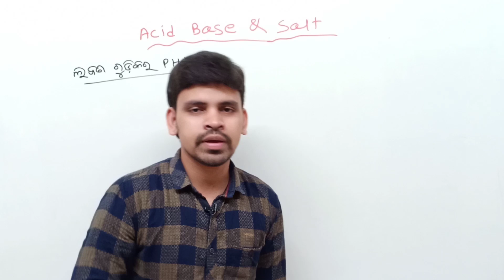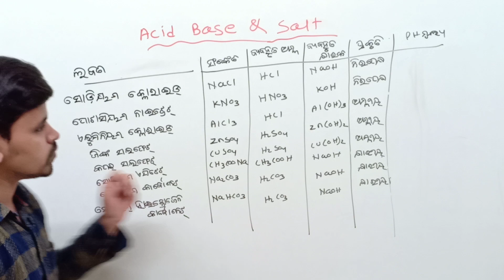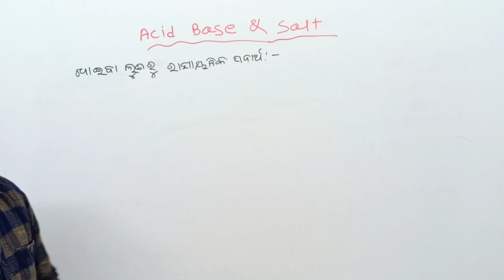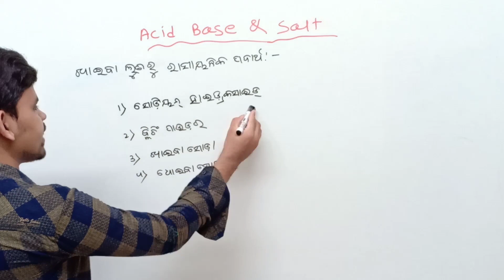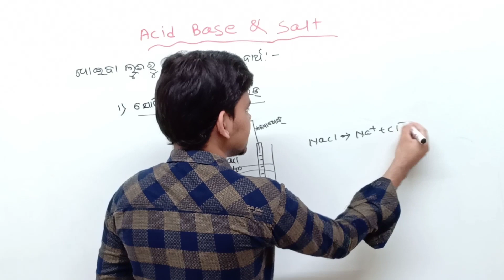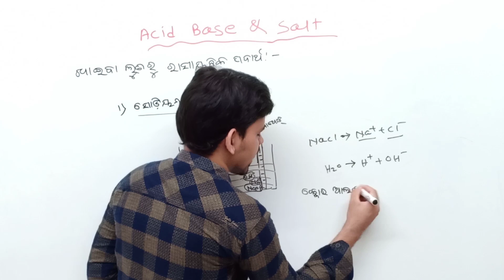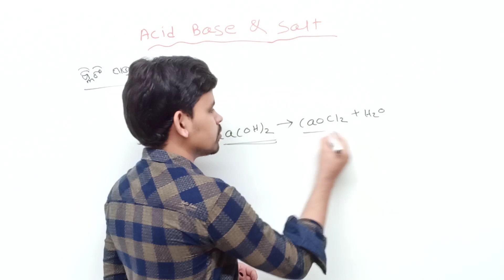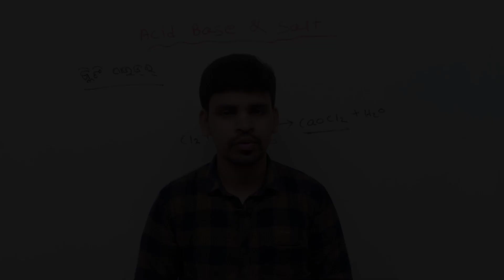Acid base salts in odia ||PART -7||Class 10 physical science odia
Acid base salts in odia ||PART -7||Class 10 physical science ||

About  this video:In this video I am explaining about science 1st chapter acid base and salt part-7

Thank u..